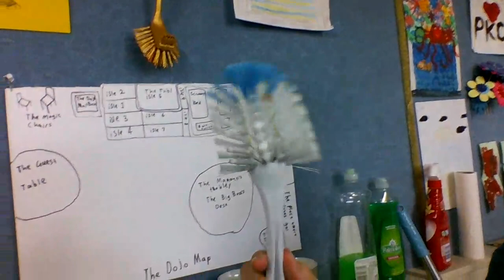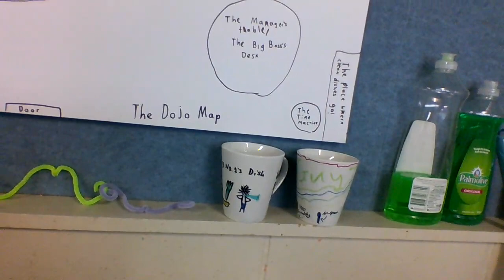Tour of the Dish Guy Dojo!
In this video, (first video!) we give you a tour of the main part of The Dish Guy Dojo!